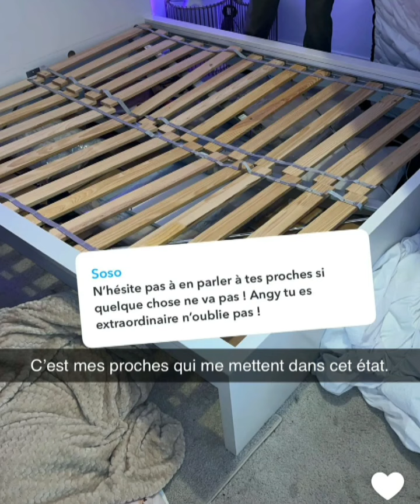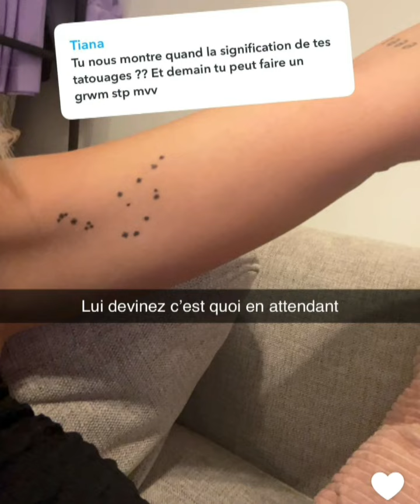teamnasdas teamnasdas nasdas